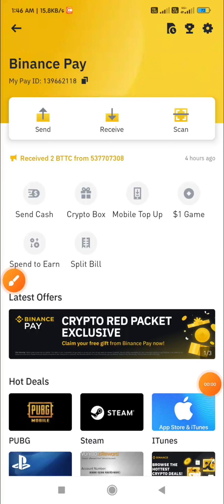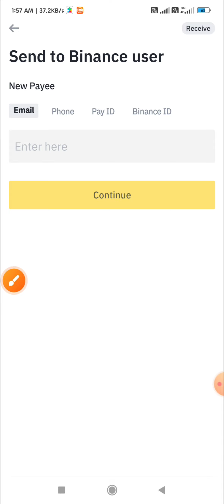Play Fruit Fusion Game in Binance to Earn Crypto Box Rewards Worth Up to 100 USDT! 🔥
Play the Fruit Fusion Game to Grab Crypto Box Rewards Worth Up to 100 USDT Each!

Crypto Red Packet Code - BPE02DTOJM, BP6K5E95H2, BPU9Q27Y2A, BPJ87SL9Z9 , BPILS4T75T

What Are the Rewards?
Weekly Leaderboard Challenge: Get Up to 100 USDT in Crypto Box Per Week!